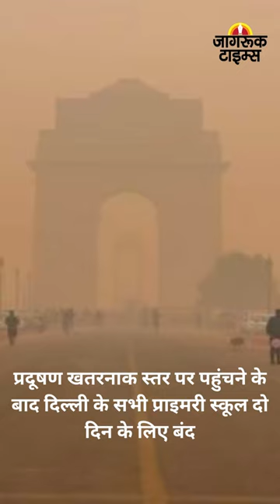JAGRUK TV : BULLETIN 03.11.2023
राजस्थान में जल जीवन मिशन परियोजना में कथित अनियमितताओं को लेकर 20 जगहों पर ED की रेड।

राजस्थान चुनाव के लिए राष्ट्रीय लोकतांत्रिक पार्टी ने अपने 6 उम्मीदवारों की चौथी सूची जारी की।

दिल्ली सरकार के मंत्री राजकुमार आनंद के यहां 22 घंटे तक चली ED की रेड।

प्रदूषण खतरनाक स्तर पर पहुंचने के बाद दिल्ली के सभी प्राइमरी स्कूल दो दिन के लिए बंद।

गुजरात: कंगना रनौत बोली, 'अगर भगवान श्री कृष्ण की कृपा रही तो चुनाव लड़ूंगी'।

UP: नोएडा पुलिस की रेव पार्टी में रेड, 5 लोग गिरफ्तार, एल्विश यादव का नाम भी आया सामने।

आंध्र प्रदेश: ऋषभ पंत और अक्षर पटेल ने भगवान बालाजी मंदिर के दर्शन किए।

मुंबई: नीता अंबानी ने अपने 60वें जन्मदिन पर 3000 बच्चों को खाना खिलाया।

2042 करोड़ रुपये दान देकर शिव नादर बने देश के सबसे बड़े दानवीर, अजीम प्रेमजी दूसरे स्थान पर।

एप्पल की बिक्री लगातार चौथी तिमाही में गिरकर 89.5 अरब डॉलर हुई।